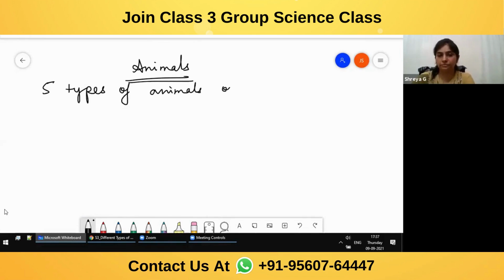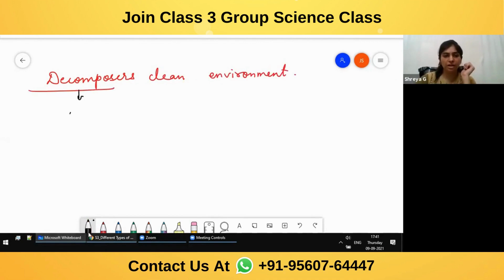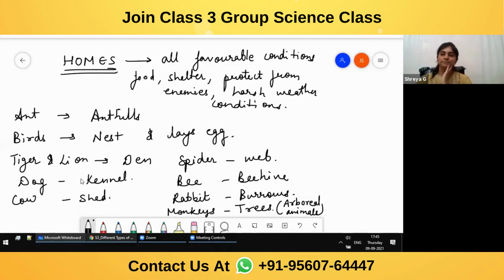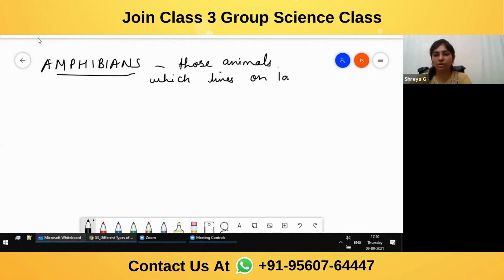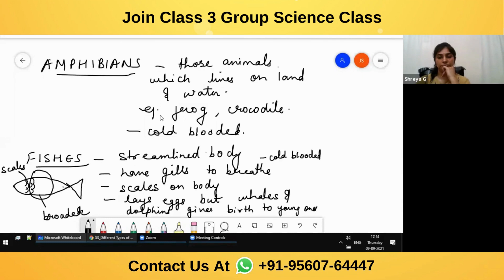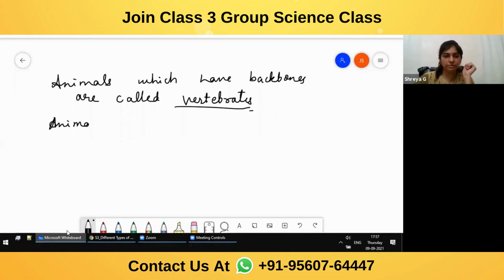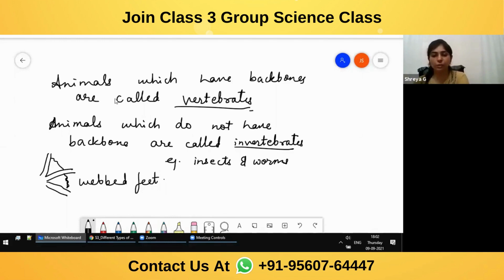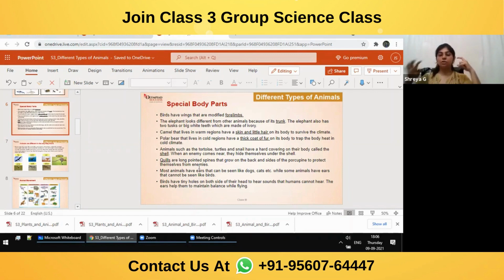Types of Animals | Part 1 | Science Olympiad Preparation for Classes 3-4 | Olympiad Success #10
Welcome to our educational YouTube channel, specially designed for students in classes 3 and 4! In this captivating video, we will embark on an exciting journey to explore the incredible diversity of animals and learn about different types of animals.

About Olympiad Success: Students who are enthusiastic about giving Olympiad exams and want to perform well in these exams, then you are at the right place. Here at Olympiad Success, we prepare children for various Olympiad exams conducted for Maths, Science, English & Reasoning by organisations like Science Olympiad Foundation (SOF), CREST Olympiads, SilverZone Olympiad, Unicus Olympiads, etc.

Olympiad Success helps students prepare for Olympiad exams organised at national and international levels. Our well-trained and experienced teachers cover every topic mentioned in the syllabus. We have well-researched preparation material that will allow students to prepare at their leisure at home through live classes.

What do Olympiad Success classes include?

Olympiad preparation classes by Olympiad Success include -

1. Live sessions
2. Reading material
3. Topic-specific practice questions
4. Recording of live sessions is made available
5. Mock tests and much more
Our Rank-Holders -
Happy to announce 60+ International Rank 1s from Olympiad Success in session 2020-22. Congratulations To All Rank-Holders

Check the complete list of toppers in various Olympiad exams from Olympiad Success

Excited for preparing with Olympiad Success? Take a Free demo for Classes 3-4 Science Olympiad classes today.

To know more about upcoming batches for Olympiad exams preparation,

Free Preparation Material for Olympiad Exams -

Download Level 1 Free PDF Olympiad Sample Papers for Classes 1 to 10

Download Level 2 Free PDF Olympiad Sample Papers for Classes 3 to 10